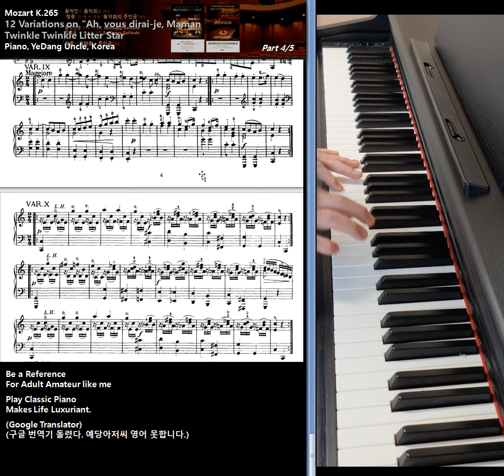Mozart K.265 YeDang Uncle Part4 4/5 Beat Metronome 2023. Mar. 1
Mozart K.265 YeDang Uncle Part1 4/5 Beat Metronome 2023. Mar. 1
12 Variations on "Ah, vous dirai-je, Maman" K.265

8~11y Czerny 30~40
20y Later, Start Piano Again,
2022 Jan ~ 2023 Mar
14 Month
2~3 Hour per Day
(did't rest more than two days.)

Be a Reference
For Adult Amateur like me

Play Classic Piano
Makes Life Luxuriant.

(Google Translator)
(구글 번역기 돌렸다. 예당아저씨 영어 못합니다.)